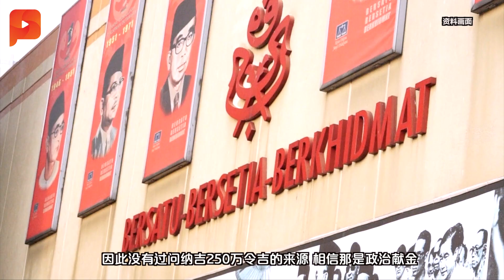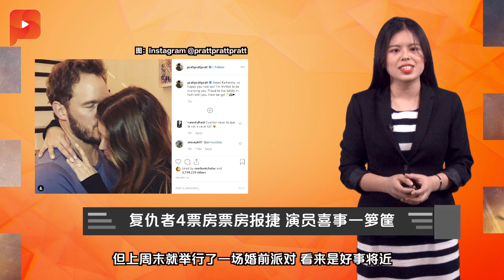SRC案审讯更多揭露 纳吉付250万获政治情报 | 大事纪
纳吉SRC洗钱案继续审讯，今天出庭供证的证人表明，曾收纳吉250万令吉的支票提供政治情报；另外身为银行经理的证人也揭露……